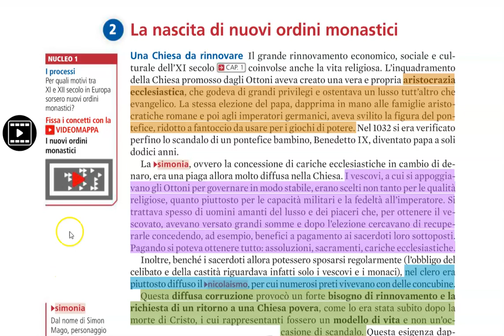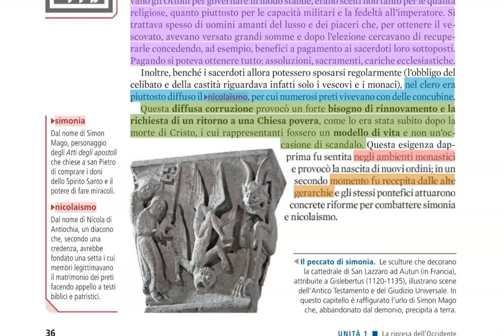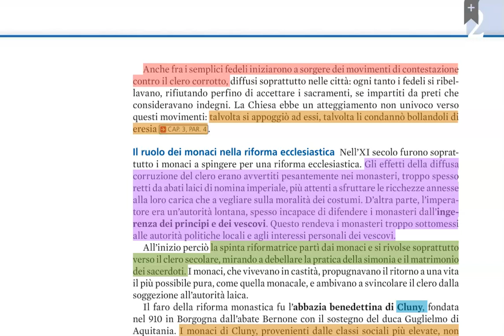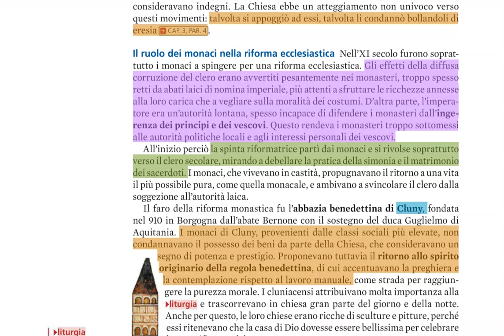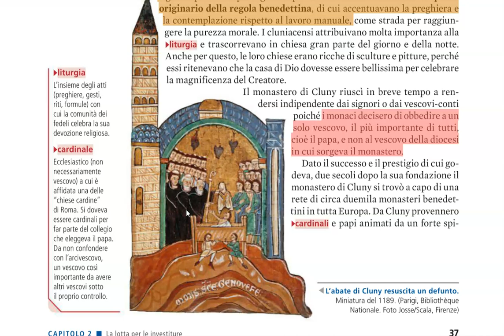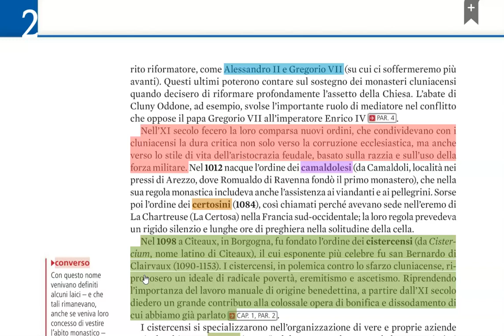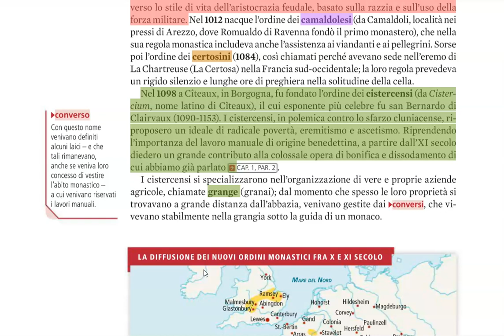LA NASCITA DI NUOVI ORDINI MONASTICI